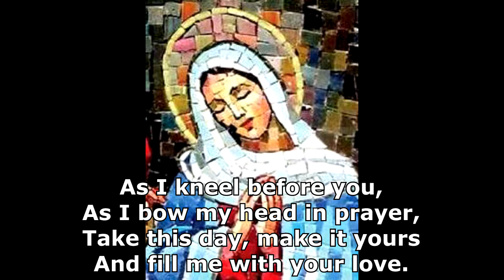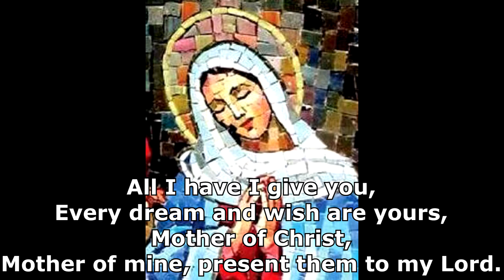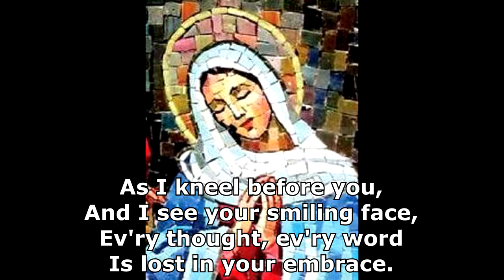As I Kneel Before You - Maria Parkinson